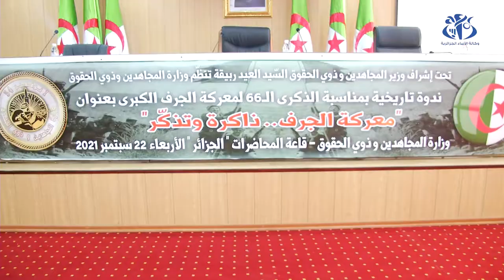وزارة المجاهدين تحيي الذكرى الـ 66 لمعركة الجرف الكبرى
الجزائر (وأج) - دعا وزير المجاهدين وذوي الحقوق, العيد ربيقة لدى افتتاحه لأشغال ندوة تاريخية إحياء للذكرى ال66 لمعركة
الجرف الكبرى تحت عنوان "معركة الجرف ..ذاكرة وتذكر ، الشباب الجزائري إلى السير على نهج السلف "القويم" لمواجهة تحديات العصر واستكمال المشوار.